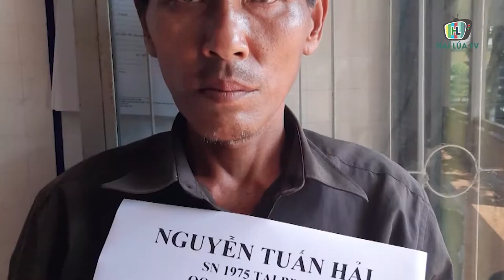Đánh sập tụ điểm cung cấp ma túy trong lô cao su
Ngày 29/3/2021, Công an huyện Bù Đăng, tỉnh Bình Phước cho biết đã triệt phá thành công một tụ điểm cung cấp ma túy trong lô cao su, bắt giữ 2 đối tượng Ma Kiên Cường (26 tuổi) và Nguyễn Tuấn Hải ( 46 tuổi, cùng ngụ xã Thống Nhất, huyện Bù Đăng) để điều tra về tội “Tàng trữ, mua bán trái phép chất ma túy".

Ngoài 2 đối tượng trên, lực lượng chức năng còn bắt giữ them 15 đối tượng sử dụng trái phép chất ma túy có liên quan.